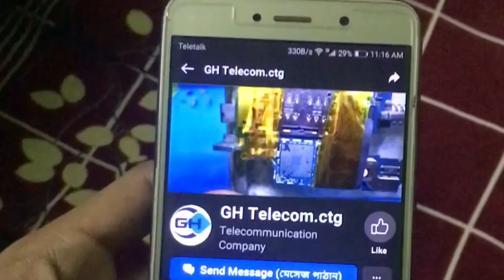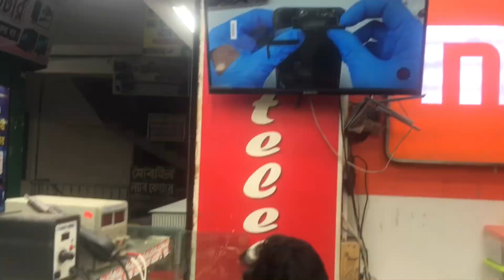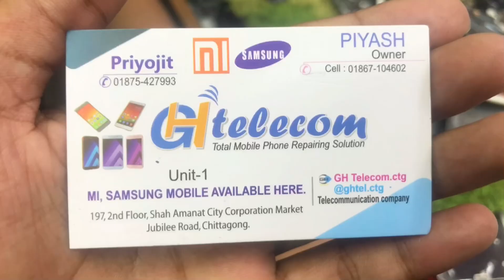Girlfriend এর জ্বালায় মোবাইল ভাংলো !! | Funny Video